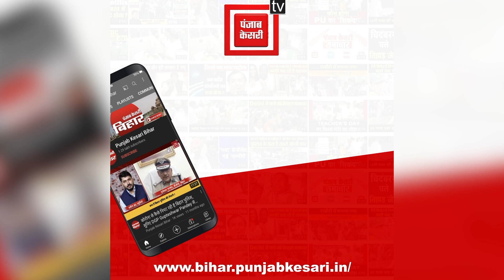छठ घाटों का निरीक्षण करने पहुंचे मुख्यमंत्री Nitish Kumar, अधिकारियों को दिए निर्देश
मुख्यमंत्री नीतीश कुमार(CM Nitish Kumar) ने लोक आस्था के महापर्व छठ की तैयारियों को लेकर सड़क मार्ग से कई छठ घाटों का निरीक्षण किया... इस दौरान सीएम नीतीश ने जेपी गंगा पथ से होते हुए दीघा के पाटीपुल घाट, जेपी सेतु पश्चिमी घाट, जेपी सेतु घाट, पहलवान घाट, एलसीटी घाट, कलेक्ट्रेट घाट और कृष्णा घाट का जायजा लिया...